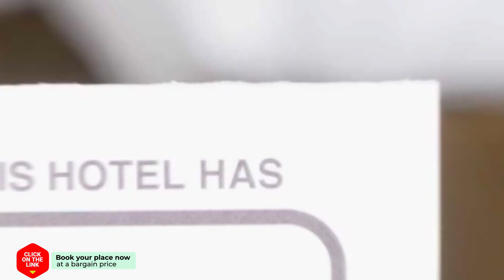Hotel Orhideea hotel review | Hotels in Negresti-Oas | Romanian Hotels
Hotel Orhideea hotel video review. Hotels in Negresti-Oas, european 4 stars hotels.